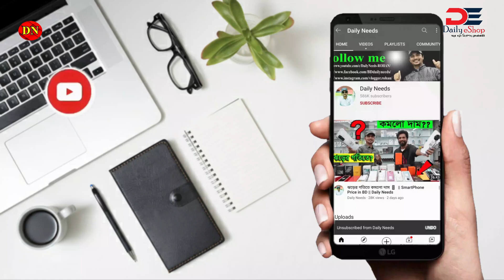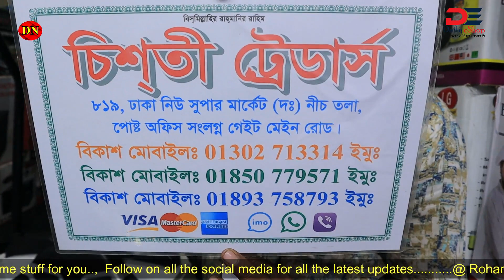বাচ্চাদের চার্জার গাড়ী, এক চার্জে সারাদিন চলে || Daily Needs